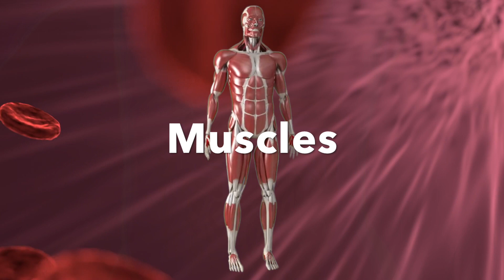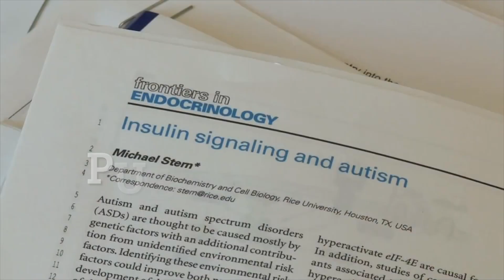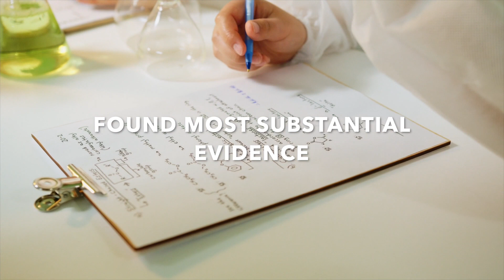INSULIN RESISTANCE CAUSES AUTISM SPECTRUM DISORDER?! (HERE'S WHY!)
Insulin resistance and NOT REALLY GENETICS or VACCINES?!! ASD (Autism Spectrum Disorder), can it be explained something else? Insulin resistance doesn't just stop with type 2 diabetes.  What does the ketogenic diet and fasting have to do with this?  You won't believe what studies are showing what the TRUE cause of ASD (Autism Spectrum Disorder) is.  See what I have found on my quest to figure the culprit out, and what the best insulin resistance diet is.

**NOTE: I use terms such as "... with ASD," for the sole purpose of keyword searches.  I do not approve to use them in normal conversations.  Please refer to us as "Autistic Person," not "Person with Autism."

Title: [ASD] INSULIN RESISTANCE CAUSES AUTISM SPECTRUM DISORDER  (YOU WON'T BELIEVE WHAT I FOUND!)What does ketogenic diet & fasting diet have to do with it?)

Sources PubMed:
Insulin Signaling and Autism (Frontiers of Endocrinology)
Autism spectrum disorders: let’s talk about glucose?

Mendability (Code: AutisticJewelz $50 off!) If, you're interested in having your child begin Sensory Enrichment Therapy, you get a free consultation and a $50 discount.  I'm just a strong believer in Sensory Enrichment Therapy.

TITLE: [AUTISM] THE REAL CAUSE OF AUTISM SPECTRUM DISORDER (YOU WON'T BELIEVE!! NOT GENETICS?!!) CONSIDER THE KETOGENIC DIET & FASTING